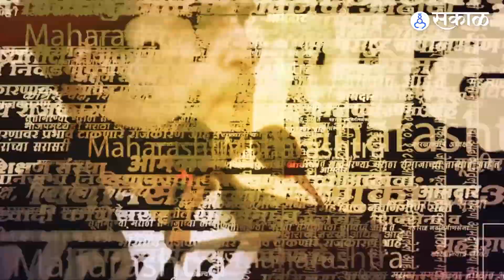मुख्यमंत्रिपदाची ऑफर देणाऱ्या यांना Eknath Shinde यांचा टोला | Sakal Media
जयंतराव तुम्ही मला म्हणालात, तुम्हाला मुख्यमंत्री  केलं असतं आम्ही अहो, तुम्हाला तर विरोधी पक्षनेते व्हायचं होतं ना पण दादा झाले की नाहीत?दादा शेवटी दादा आहेत त्यांची दादागिरी नेहमी चालणार, ते आमचे मित्र आहेत.-:Eknath Shinde